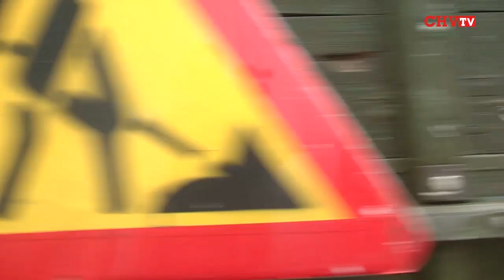Потічок Німчич на Путильщині зупинив рух транспорту на 4 години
У пастку потрапили не тільки водії, а й буковинські журналісти, які поверталися з урочистого відкриття Путильського райвідділу міліції. У вівторок, 25 червня, після сильної зливи  рух транспорту на ділянці при в'їзді  в село Підзахаричі Путильського району Чернівецької області був паралізований, утворилися кілометрові затори. Дорогу накрило  каменюками та колодами. Причиною надзвичайної ситуації став потічок Німчич, який забив трубу і пішов і вийшов на дорогу. Водою ледь не змило  автомобіль з київськими туристами, які повертались з відпочинку у Карпатах.

На приїзд техніки, яка  розчистила дорогу, прийшлося чекати  2 з половиною години, ще півтори години  - працювала техніка. Через 4 години рух транспорту було відновлено.
Пропонуємо Вашій увазі ексклюзивний відерепортаж з місця події.
Галина Єреміца